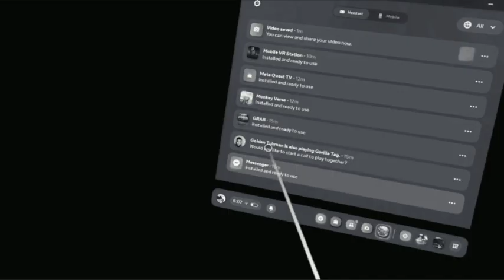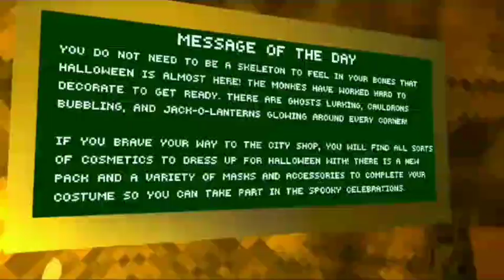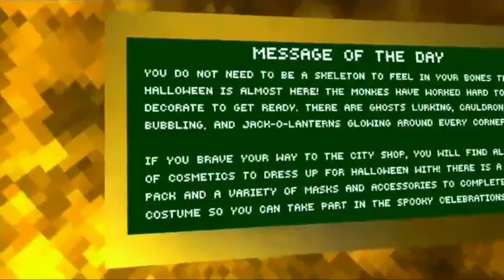Gorilla Tag Is Getting [SCARY!!!]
har,har,har, HAr Har hAr Har har har Har 🐻